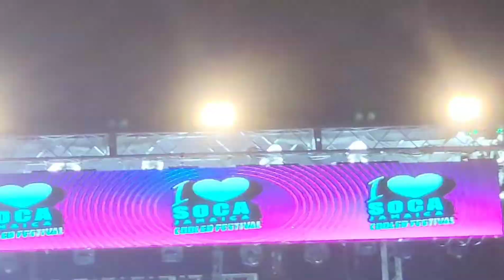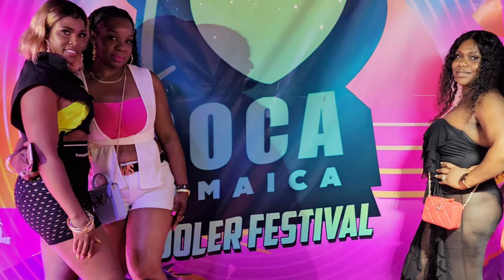I Love Soca Linkup with Kes